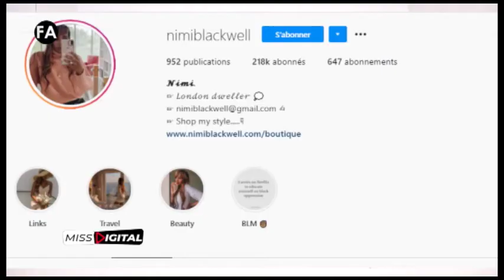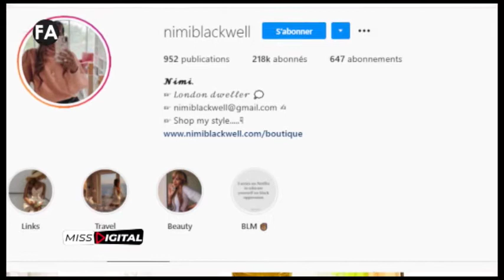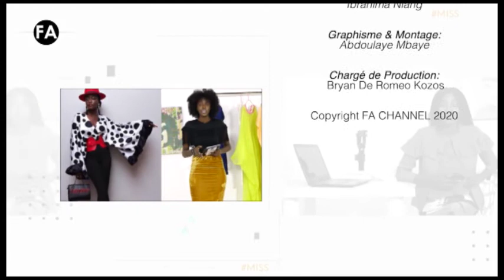MISS DIGITAL 06